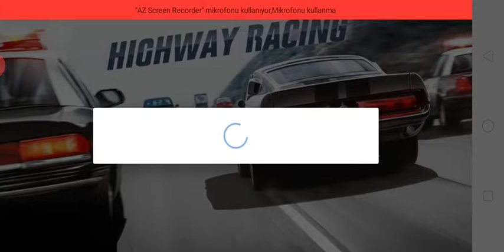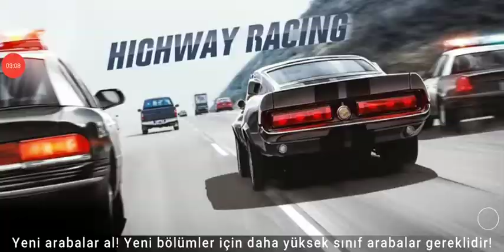CarX Highway Racing (Running)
CarX Highway Racing is one of the few racing games based on a realistic physical model that gives you a driving experience like no other.
Face multiple opponents, escape the brutal police and discover unlimited new highways.
You will dive into a world full of adrenaline, sports cars and high speed highways!
Properties:
- Controlled by CarX Engine
- High quality car models
- Detailed environment changing day and night
- Competitors who do not surrender with SE elements
- Live traffic and brutal police
- Various game modes
- Campaign mode, tasks and assignments
The only rule here is to be the first to cross the finish line.